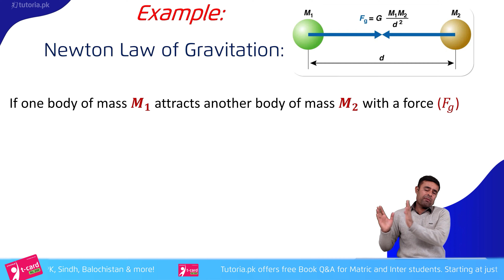Maths Class 10 Chapter 3 | Variations | Federal Punjab KPK | tutoria.pk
Let’s take a look at the Summary of Chapter 3 of Mathematics of Grade 10 “Variations”.

This summary video defines ratio, proportions, and variations both through direct and inverse methods. Students will be able to learn about the continued proportions. Mathematics is the science of structure, order, and relation that has evolved from elemental practices of counting, measuring, and describing the shapes of objects. In this regard, an important part of the chapter deals with applying theorems of invertendo, alternendo, componendo and dividendo. Through this video, students will also learn about joint variations along with using the K-method to prove conditional equalities involving proportions. The summary video will involve students to solve real life problems based on variations.